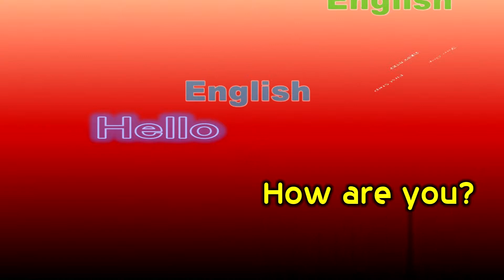2015 Brian and Gabi's First Step English 「What time do you get up?」part2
「あしたは何をするの？」

出演：益子真紀（日立市教育委員会指導課）、ブライアン・ストーニー（ALT）、ガブリエラ・オミエラ（ALT）
撮影協力：日立シビックセンター、ホテル　テラス・ザ・スクエア日立、イル・バンカーレ
撮影/編集：日立市視聴覚センター
制作/著作：家庭教育推進教材制作委員会、日立市教育委員会　指導課
制作年：平成27年（2015年）

【お願い】
・ご覧いただくにあたっては、当チャンネルの運用方針をご覧ください

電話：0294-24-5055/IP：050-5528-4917